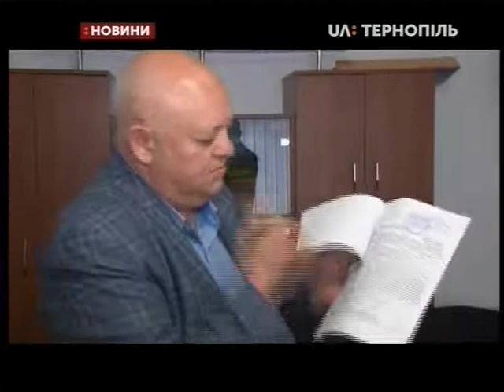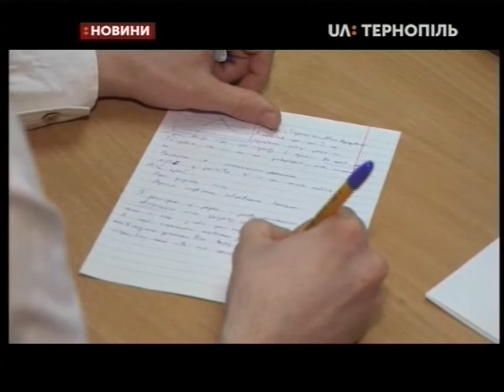30.05.2019. Новини. 20:30